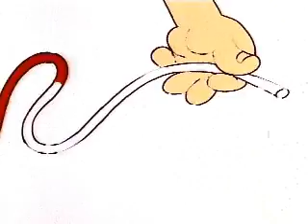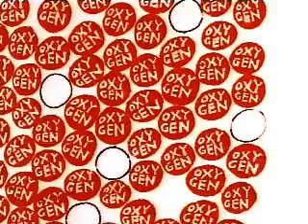Schoolhouse Rock: Science Rock - Do the Circulation